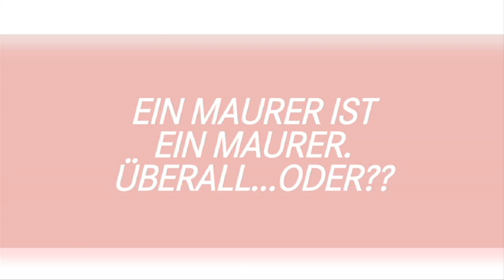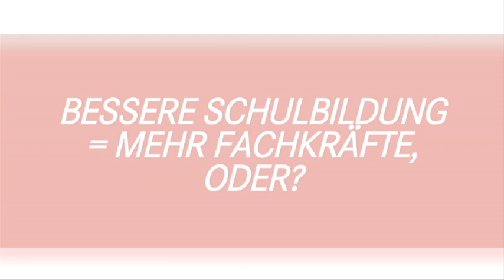Berufsabschluss goes EU !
Im Binnenmarktausschuss des Europäischen Parlaments wurde am 23. Januar über die Anerkennung beruflicher Qualifikationen im Ausland diskutiert. Die Abgeordneten waren sich beispielsweise nicht einig darüber, wie lange jemand zur Schule gehen muss, um anschließend eine Ausbildung zum Krankenpfleger oder zur Krankenschwester zu machen.
Worauf sich die Abgeordneten geeinigt haben und was das für Euch und für Sie bedeutet erklärt Thomas Händel (DIE LINKE), Europaabgeordneter und Mitglied im Binnenmarktausschuss.